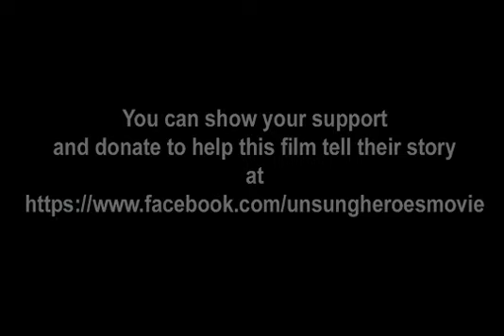Unsung Heroes Official Teaser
I am proud to announce the release of the official teaser trailer for Unsung Heroes. The teaser features a comprehensive sound environment that I created from my huge library of sound effects, a new audio track that I purchased the rights to use, and a simple yet powerful cinematic composition that has a gut wrenching shock value associated with it. This teaser illustrates the grim reality of combat and gives you, the audience, your first exposure to PTSD and the world that I am recreating where you feel the impact of the disorder and bear witness to the fall out that it causes in a Soldier's everyday life. This trailer was shot using a Canon Rebel T3i in full HD at a resolution of 1920 x 1080 and edited using Adobe Premiere Pro CS6. If you would like to show your support please stop by the facebook and give us a like then head over to the Kickstarter page and get the full scoop on what we're trying to do with this video. You can help make this film even better by sending a pledge towards the film's budget. Every little bit helps and if we all do a little it will go a long ways for our veteran community. HOOAH!

Chris Hoffert
 Director/Producer
 Unsung Heroes